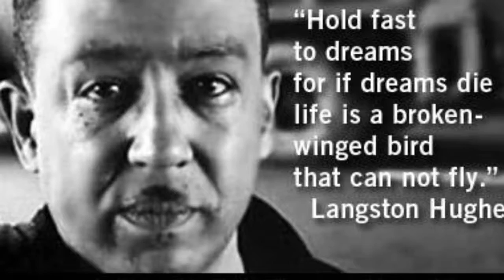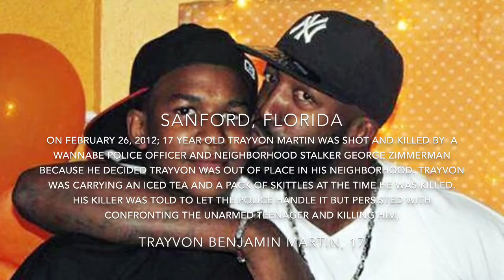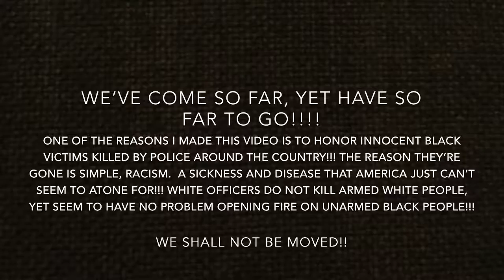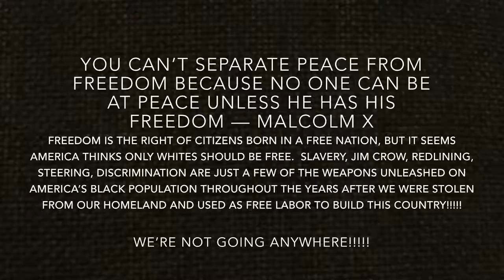Black History Month